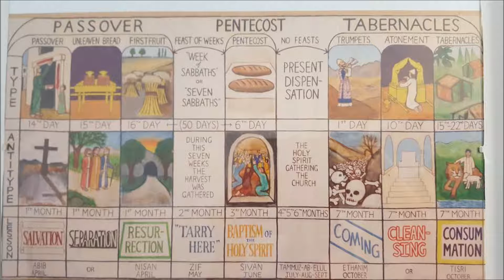The Feasts part 4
Pastor John continues this look at the biblical feasts. Follow along in your copy of Gods word.

What is the purpose for mans existence? You'll never know until you're right with God. the creator.